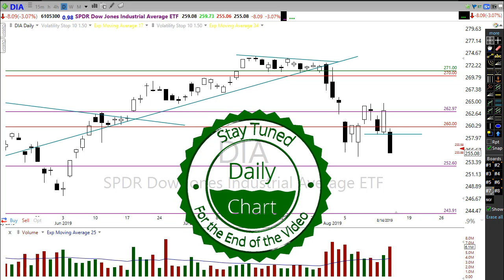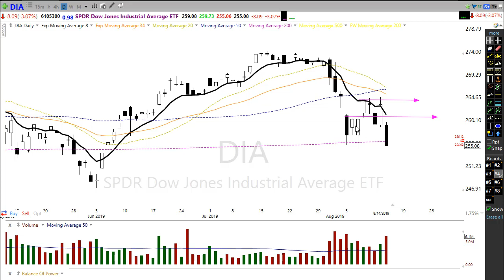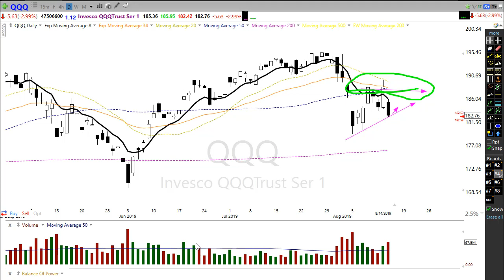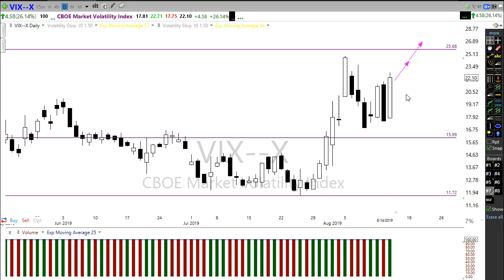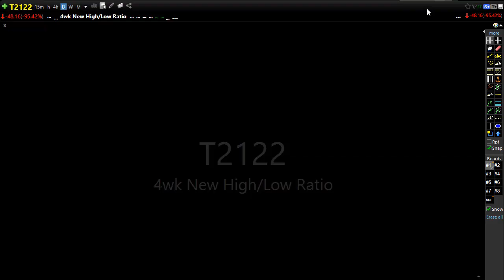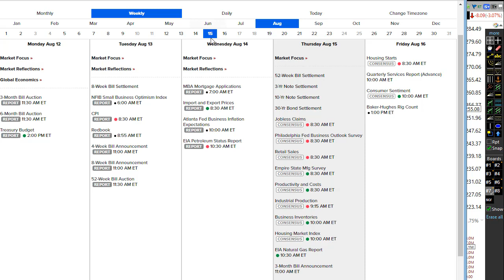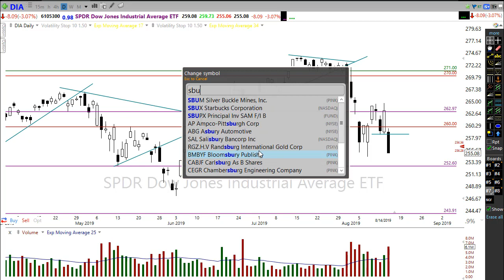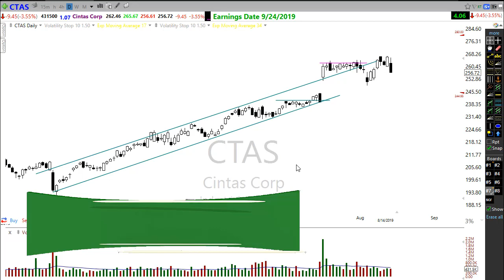Morning Market Prep | Stock & Options Trading | 8-15-19